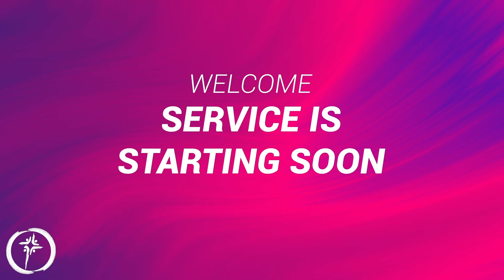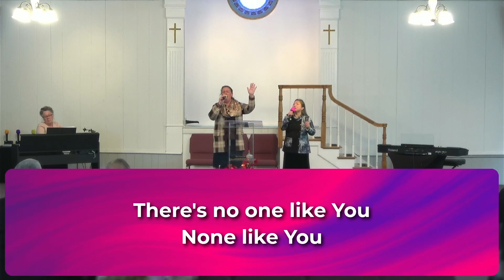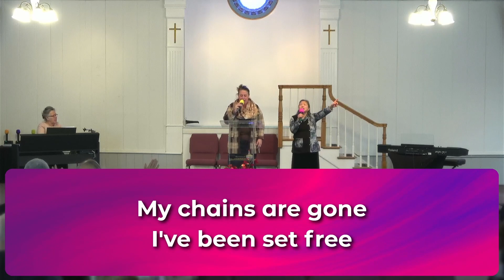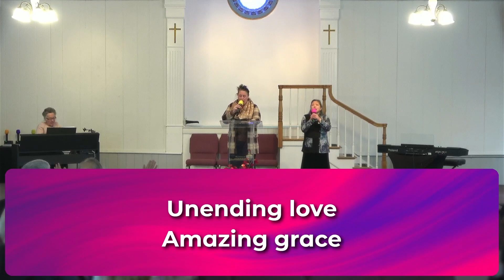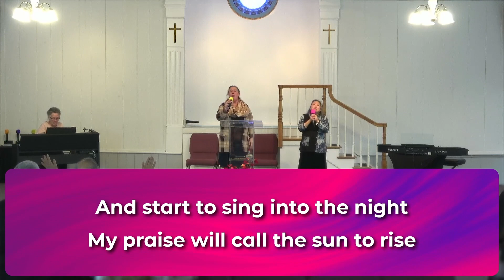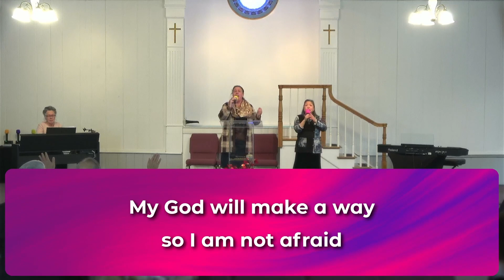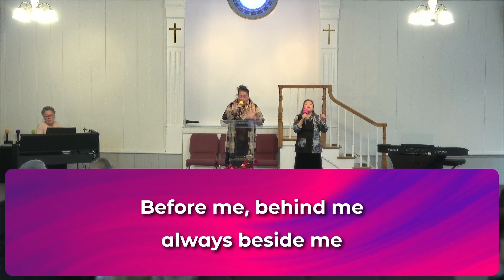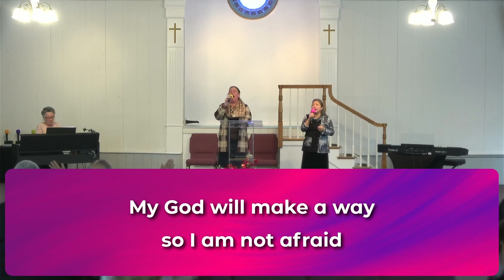Through Any Storm - Brother David Just 2/18/24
Brother David Just shares a message about storms in our lives. Shared February 18,  2024